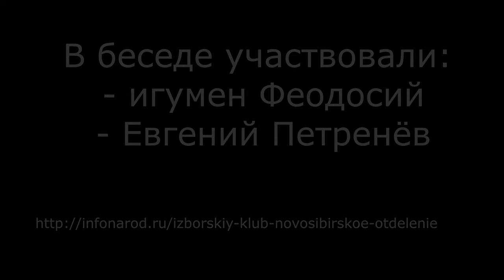Беседы об истории РПЦ ч 8 Усиление Москвы. Первые князья и митрополиты до Симеона Гордого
Первая половина ХIV века. Как Москва становилась политическим и духовным центром Древней Руси. Отношения с Ордой. Митрополиты Пётр и Феогност. От Даниила Московского до Симеона Гордого.